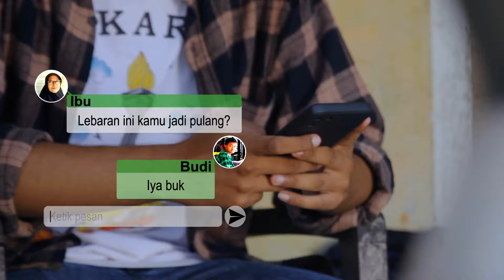LEBARAN BAWA BERKAH, BUKAN MUSIBAH